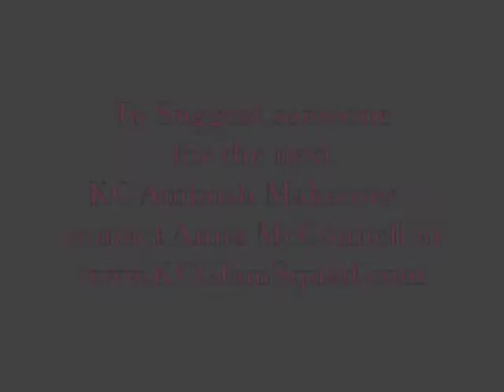KC Glam Squad Ambush Makeover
- Watch the KC Glam Squad ambush Jodi for a makeover at Saffee's in Oak Park Mall - Unveiling at TASTE restaurant in Downtown Overland Park, Ks